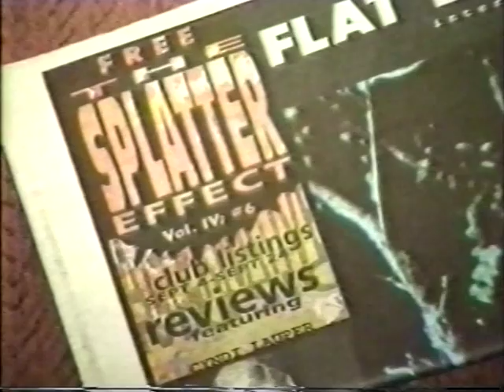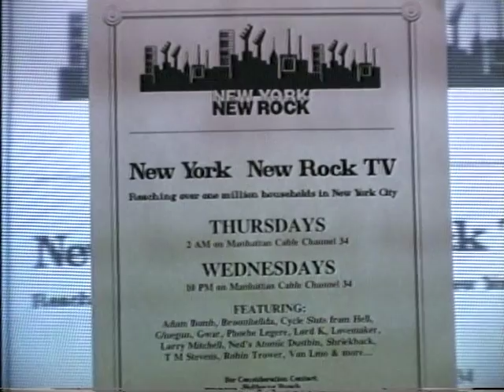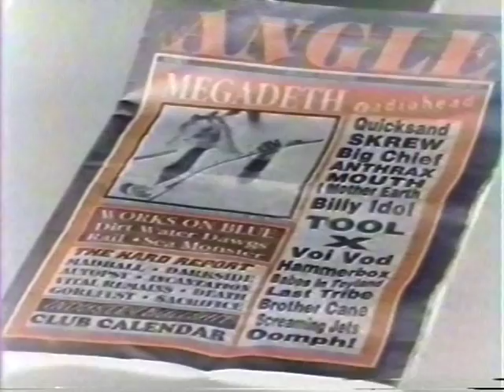The Wolf interview at Limelight with Donna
Interview with New York New Rock TV founder Wolfgang Busch at the Legendary Limelight Disco in New York City with host Donna.